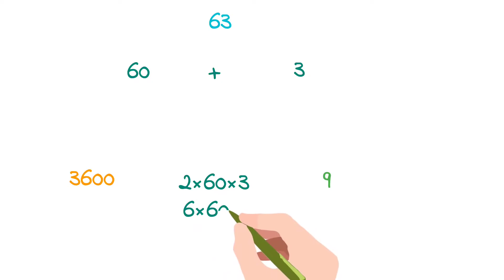Square root by using Identities